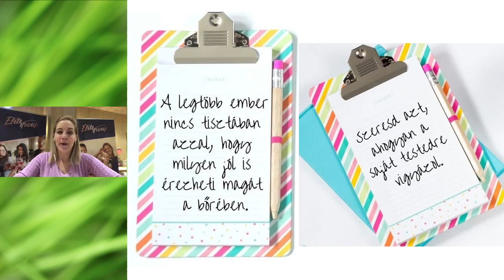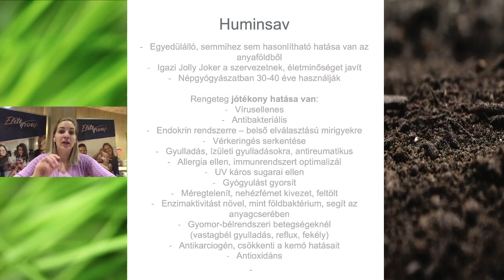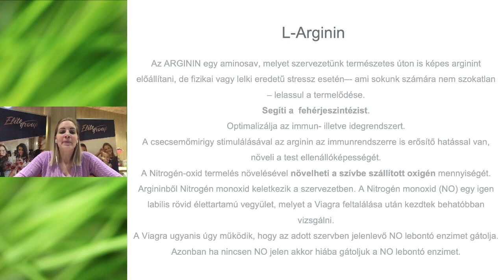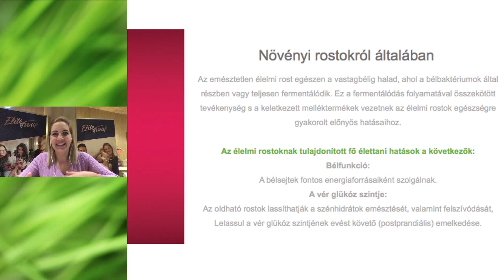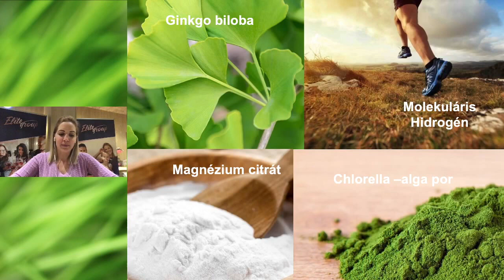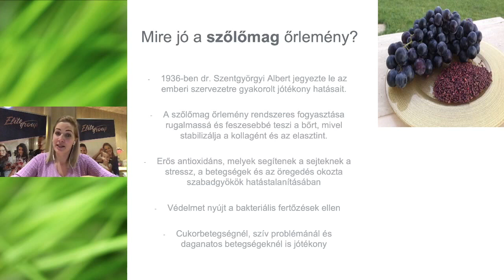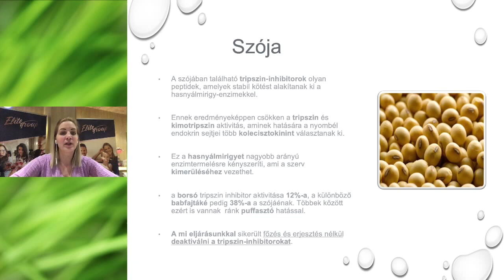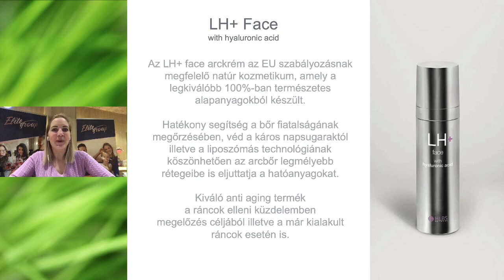Dr László Pásztori Patrícia Termék szakmai est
Szakmai szemmel a HLBS termékekről :)
Ha megtetszettek a termékek és szeretnél több infót, akkor ezen a Facebook profilon légyszives vedd fel velem a kapcsolatot vagy vedd fel a kapcsolatot azzal a személlyel, akitől tudomást szereztél a HLBS-ről.
Én semmit sem árulok, de ezen a linken keresztül segítek neked a termékek megrendelésében